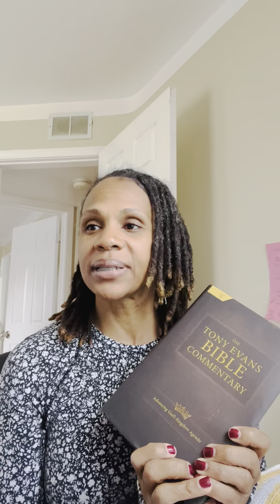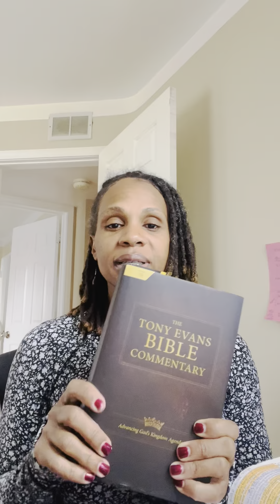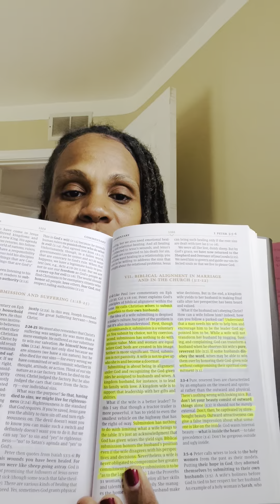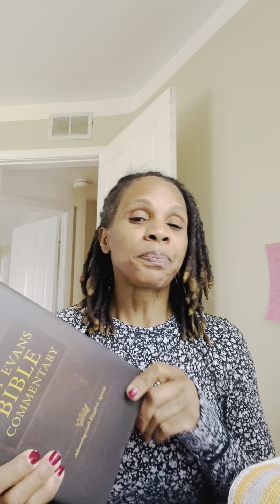Lunch break Word!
Matthew 4:4
People do not live by bread alone, but every word that comes from the mouth of God.